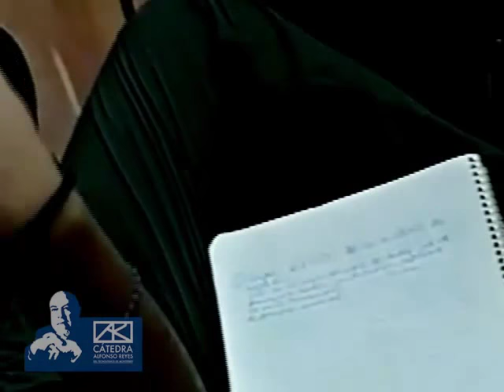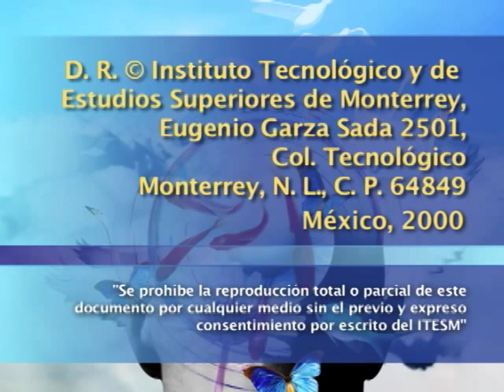Una mirada a México: pasado, presente y futuro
Mesa redonda en la que los historiadores David Brading, Friedrich Katz y Enrique Florescano reflexionan sobre el devenir de México a través de la a construcción del concepto de nación, y sobre sus perspectivas hacia el siglo XXI.